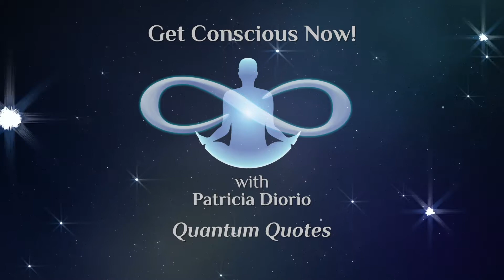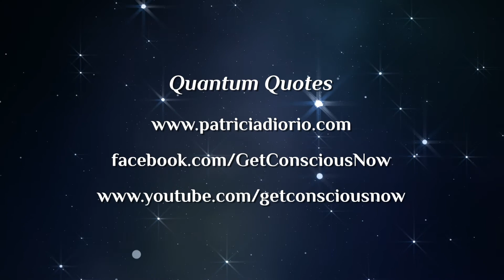Quantum Quotes October 2017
Patricia shares and discusses a quote on true healing.  It's not what you think... or is it???